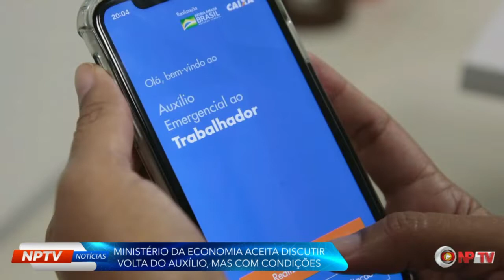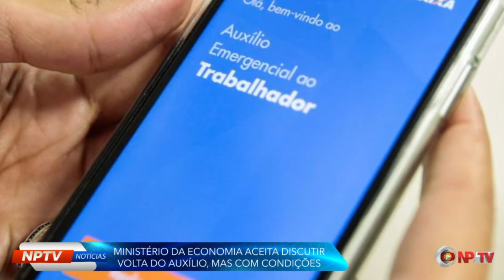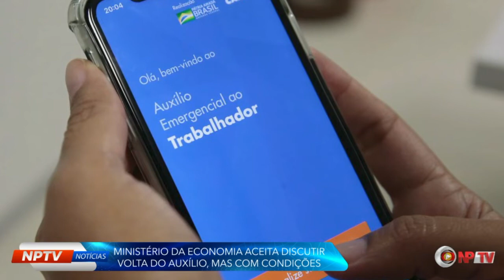Ministério Da Economia já aceita discutir volta do Auxílio, mas com uma condição